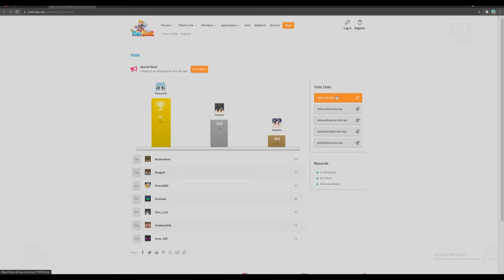Minecraft Pixelmon - Episode 1: The start of a brand new adventure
Make sure to hop into our discord server and join us for some fun.